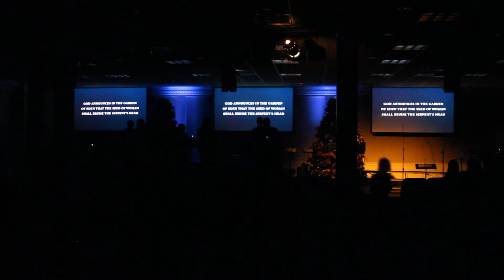Glorious 2017 Part 1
Mountain Brook Baptist Church:

Lighting of the Advent Candle
Immanuel (God With Us) Video